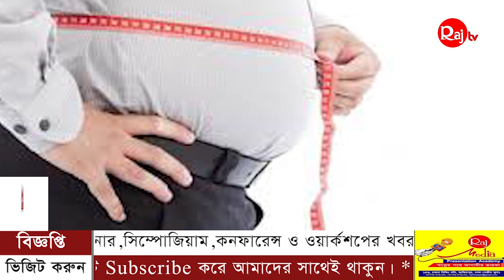রেজিস্টার্ড চিকিৎসকের ব্যবস্থাপত্র ছাড়া অ্যান্টিবায়োটিক বিক্রয়ে নিষেধাজ্ঞা